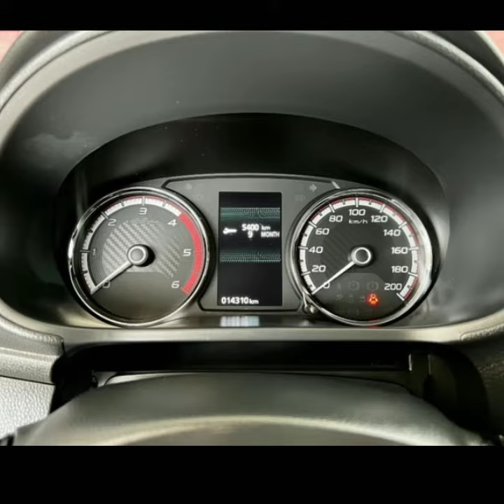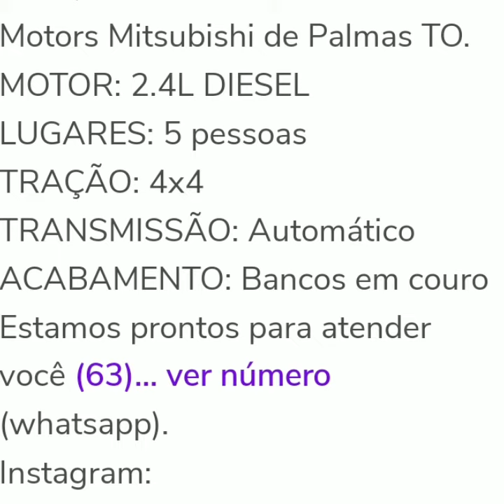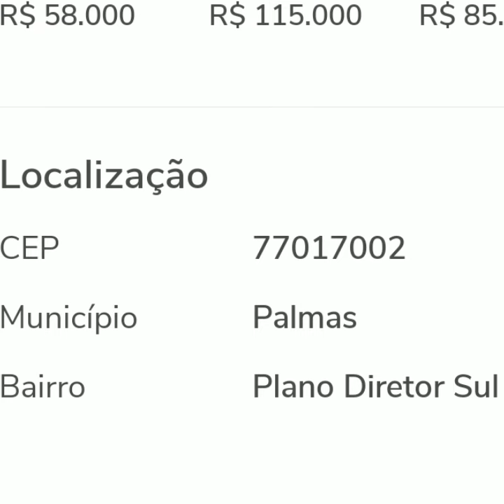mitisubishi L200 triton 2.4 16v turbo Diesel sport HPE 4x4 automático a venda no Tocantins